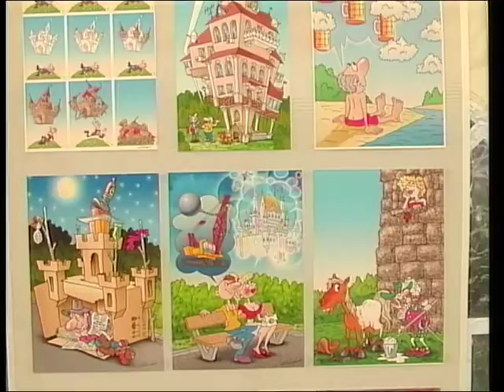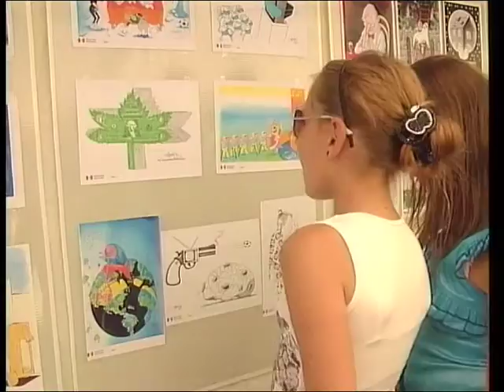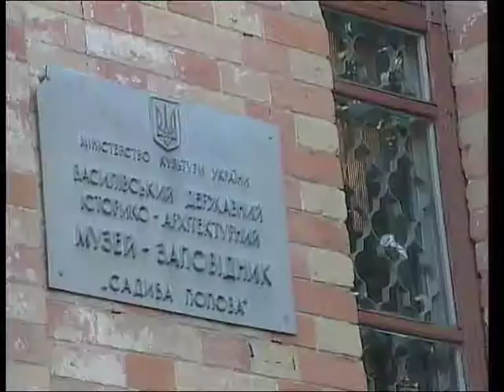Fun in Vassylivka style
1st international cartoon contest "Fun in Vassylivka style". Vassylivka city, reg. Zaporozhye, Ukraine. 2011